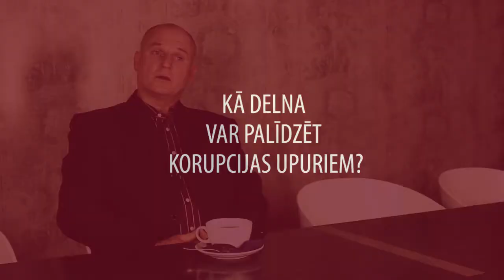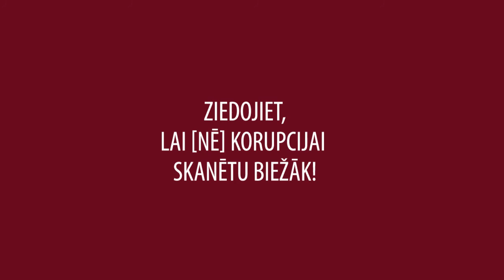Delnas aicinājums atbalstītājiem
Kāda varētu būt Latvija, ja tās izaugsmei netraucētu politiķu negodprātīga rīcība?

Ja Latvijas attīstību nebremzētu savtīgās interesēs pieņemti likumi? Ja nebūtu korupcijas?

Mēs ticam, ka šajā cīņā - par mūsu Latviju bez korupcijas - ir iespējams uzvarēt.

Taču tam ir nepieciešams Jūsu atbalsts. Aicinām noskatīties video un uzzināt, kā Jūs varat palīdzēt!